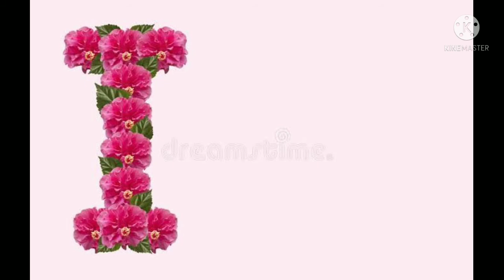Sad 😢 WhatsApp status song 😭😭😢😞